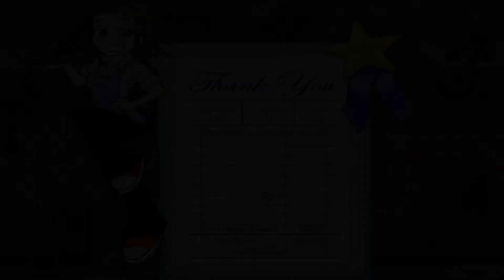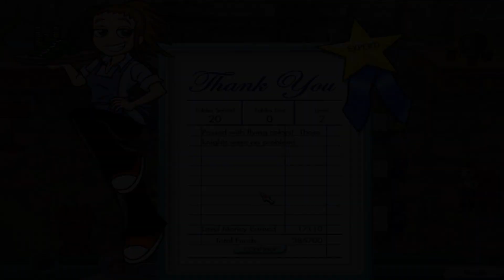Diner Dash (Expansion): Flo Through Time - Level #22 - All Knight Diner II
New Counter: Counter with Tapestry Barding

Serving for Real Live Knights Today

Groups: 20

Goal: 13,000